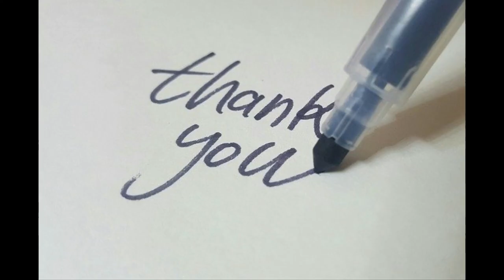കർഷകനും പാമ്പും l The Farmer and The Snake - A story in Malayalam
Here is a story in Malayalam. Once upon a time there lived a farmer. a snake lived peacefully in a molehill in his farm. Let's listen.